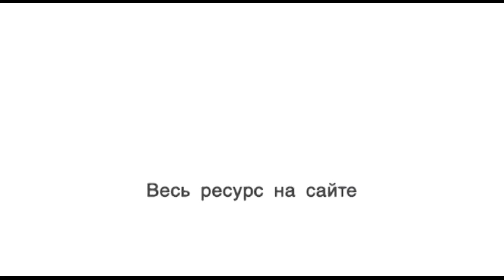38. "Эверест" Ветхого Завета. Жертвоприношение Исаака - "золотая жила" BS205 Rus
Бог хотел, чтобы Авраам смог почувствовать, что испытывает отец, который не пощадил своего сына.